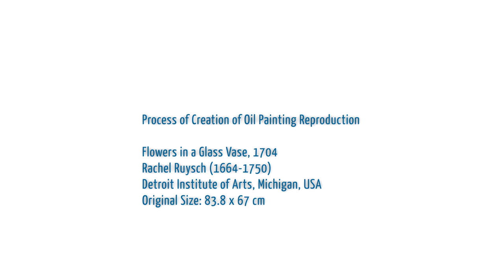Flowers in a Glass Vase - Ruysch | Art Reproduction Oil Painting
Painting Title: Flowers in a Glass Vase, 1704
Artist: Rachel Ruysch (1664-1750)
Art Movement: Baroque
Location: Detroit Institute of Arts, USA
Oil on Linen Canvas